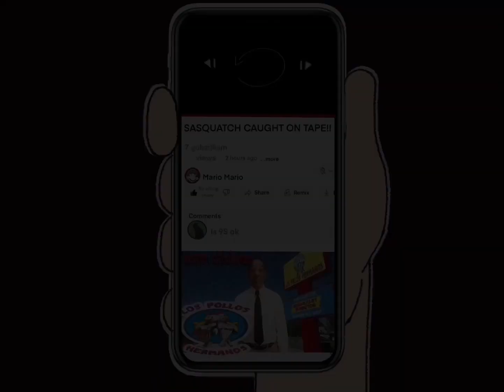Mario’s Internet Conquest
Pressures’ on, kid.